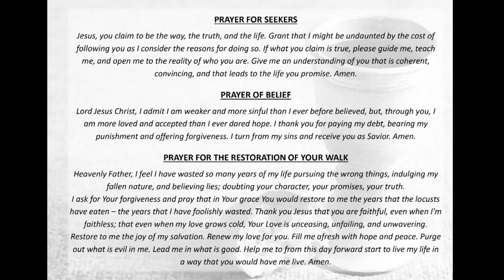What's Wrong With the Church Part 6